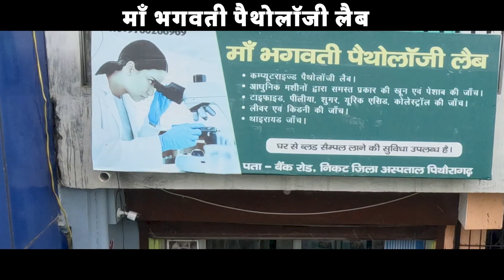Breaking News Pithoragarh: चोरों ने एक बार फिर खिड़की तोड़ की चोरी !